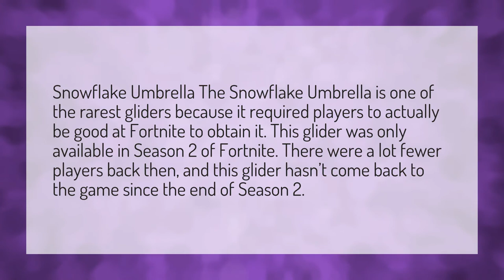How rare is the snowflake umbrella?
Cars In Fortnite • How rare is the snowflake umbrella?